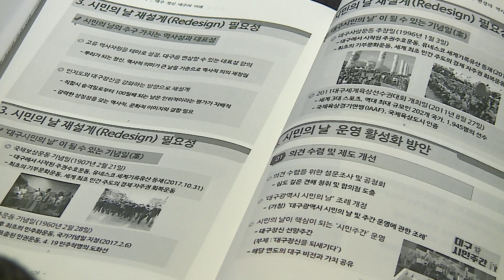[대구시(시장 권영진)]180227 대구시민주간 기념 학술세미나